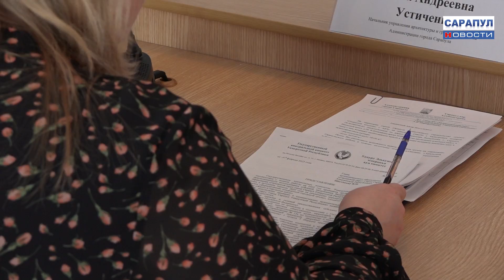ЗАСЕДАНИЕ СОВЕТА ПО ПРЕДПРИНИМАТЕЛЬСТВУ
В АДМИНИСТРАЦИИ СОСТОЯЛОСЬ ЗАСЕДАНИЕ СОВЕТА ПО ПРЕДПРИНИМАТЕЛЬСТВУ
Меры поддержки экономики Удмуртии, налоговые вопросы, возможность участия сарапульских предпринимателей и предприятий в грантовых конкурсах обсуждали участники заседания Совета по предпринимательству и улучшению инвестиционного климата при Главе города. Подробности – далее.